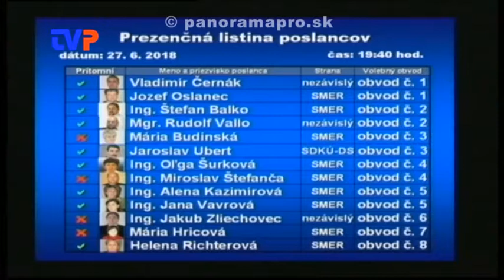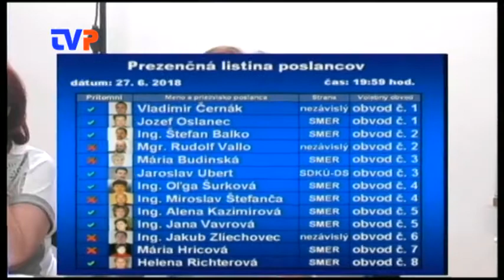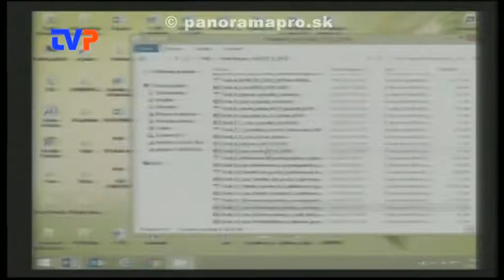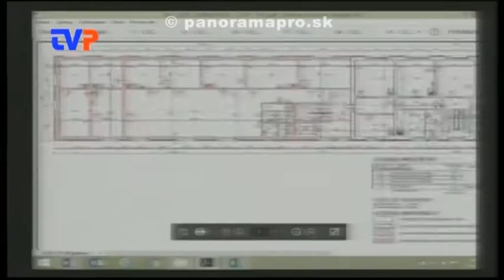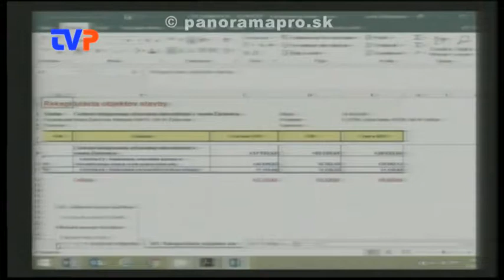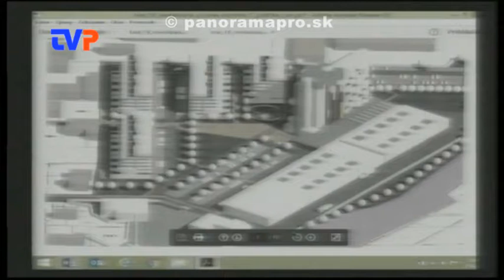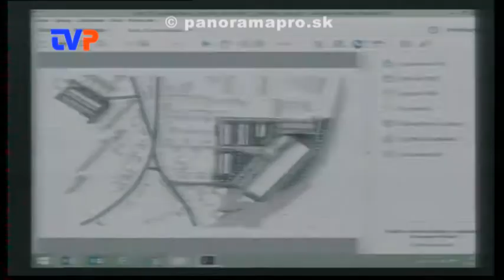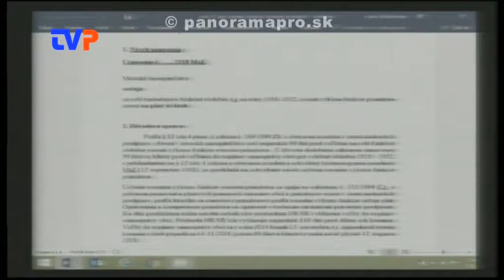4. Mestské zastupiteľstvo poslancov - 3. časť